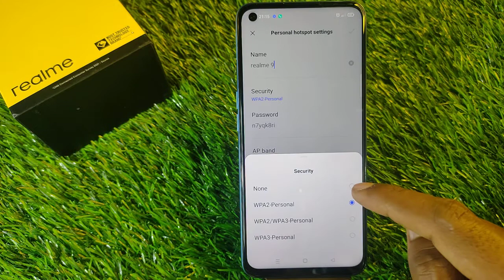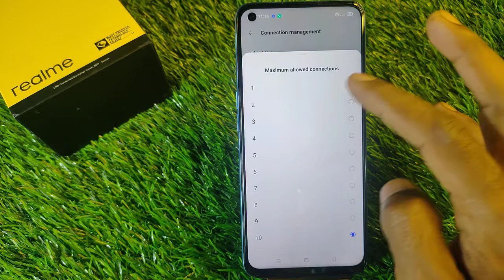Hotspot Settings in Realme 9,How To Hotspot Settings in Realme 9 5G,Realme 9 Hotspot Password Change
Video Topic :-
 Realme 9 5G set pattern lock
 Realme 9 5G Finger lock
 Realme 9 5G Face lock
 Realme 9 5G Apps lock
 Realme 9 5G Hide apps
 Realme 9 5G Hide video
 Realme 9 5G Hide  buttons
 Realme 9 5G Screenshots
 Realme 9 5G Screen recording
 Realme 9 5G Call recording
Call setting
 Realme 9 5G Contact setting